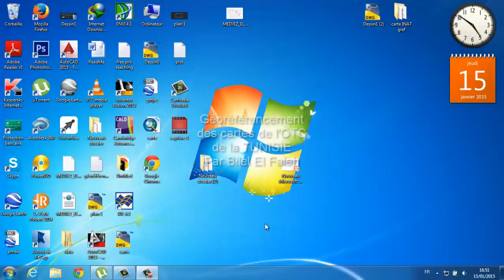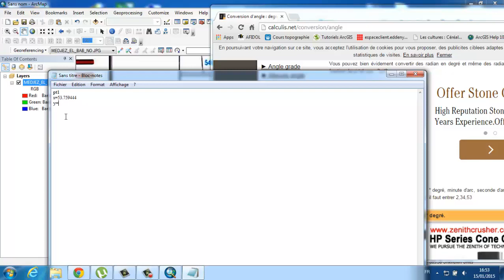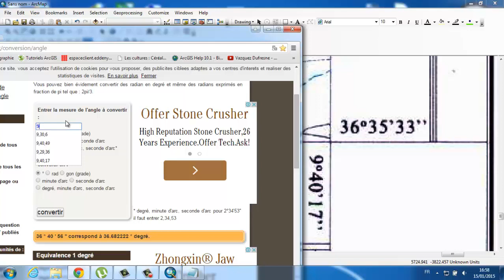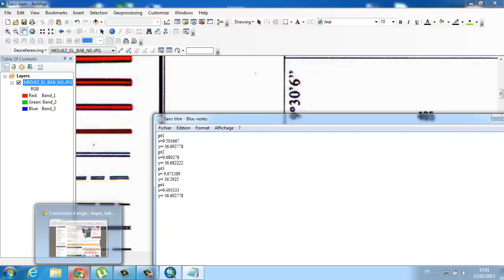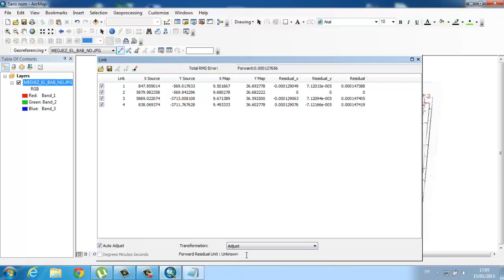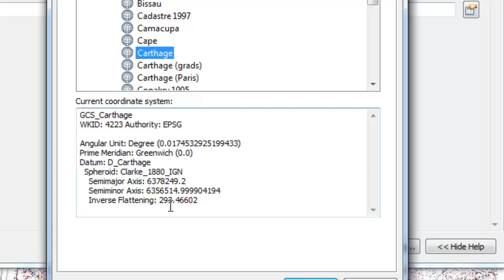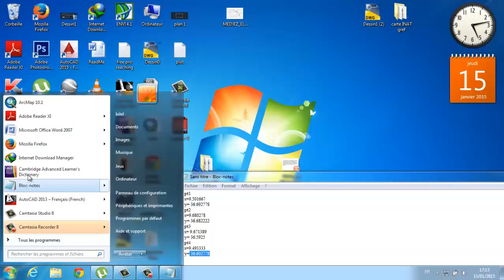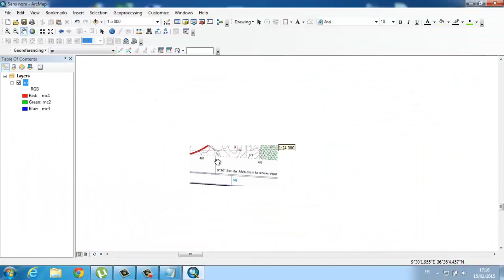géoréférencement1 AVEC ARC GIS Tunisie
Par Bilel El Faleh